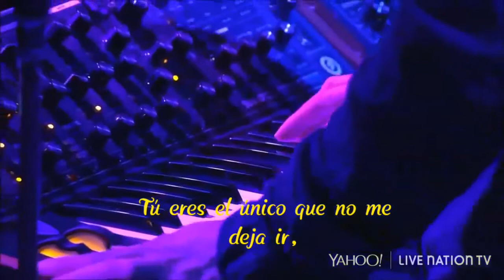Birdy - Give Up Sub Español